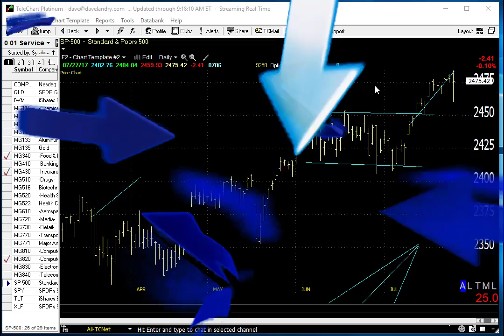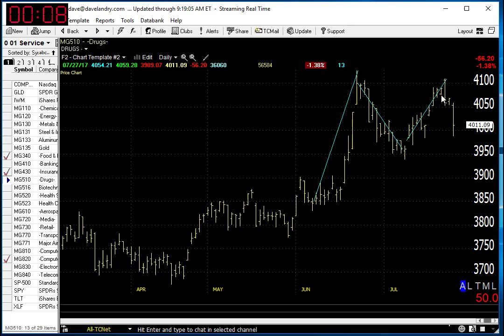07/28/17 Dave Landry's Market In A Minute-Be Selective While The Market Finds Its Way